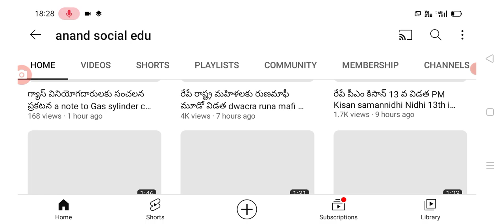మహిళలకు శుభవార్త జనవరి 20 న ఖాతాలోకి 10000 jagananna vasathi deevena amount 2023.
hello everyone today update is AP government latest update on jagananna vasathi dheevena amount details .@anandsocialedu